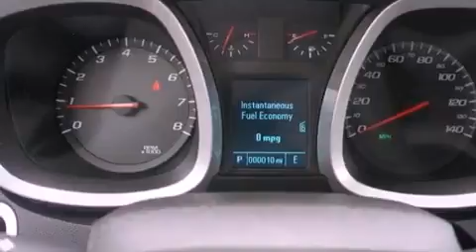2012 Chevrolet Equinox Arlington TX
Year : 2012
 Make : Chevrolet
 Model : Equinox
 Engine : Gas/Ethanol I4 2.4/147
 Trans . : Automatic

 2012 Chevrolet Equinox Ft Worth TX